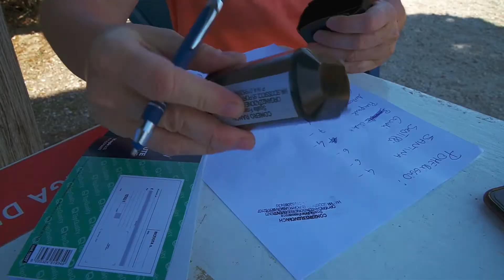Conero Ranch esibizione